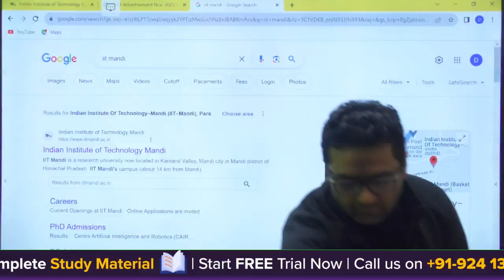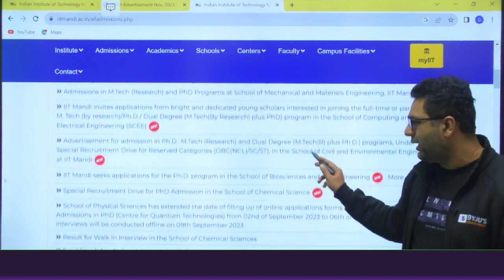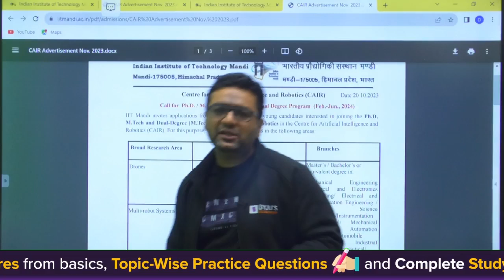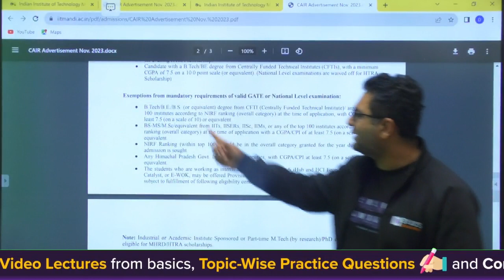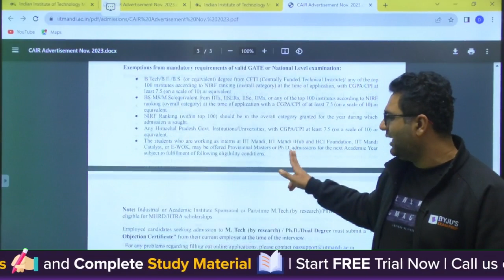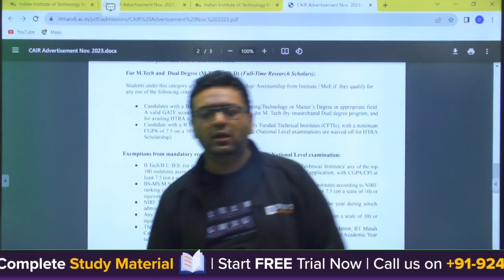IIT Mandi Winter Admission Process 2023 | IIT Mandi M.Tech/Phd Admission 2023 | BYJU'S GATE